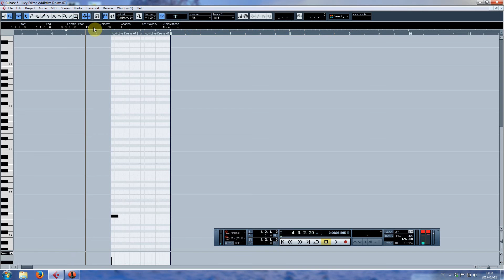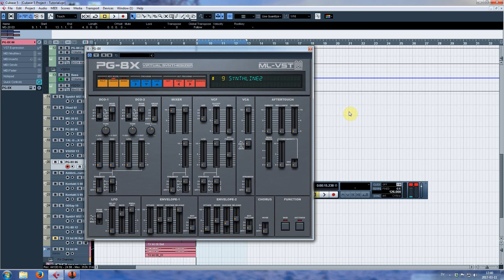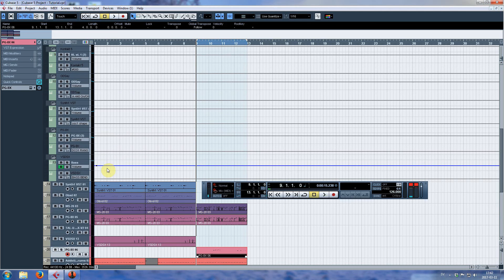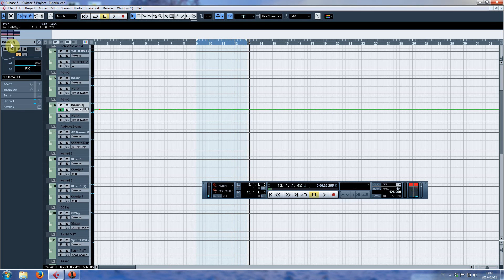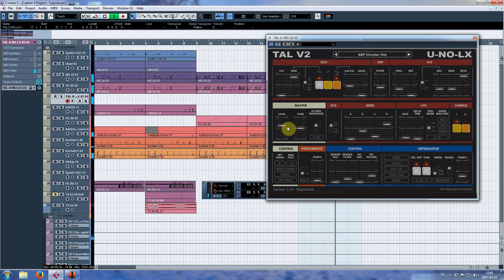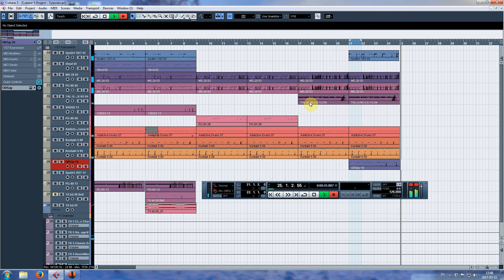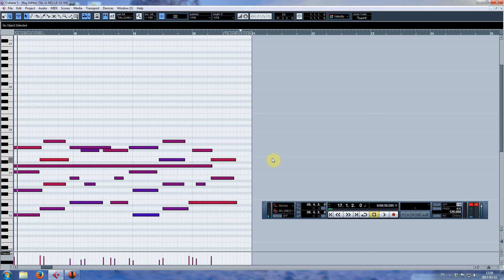Making an 80s pop/italo song - Tutorial (kind of) part 2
In these videos I describe how I go about writing an 80s song.